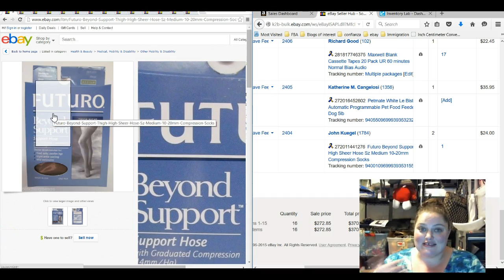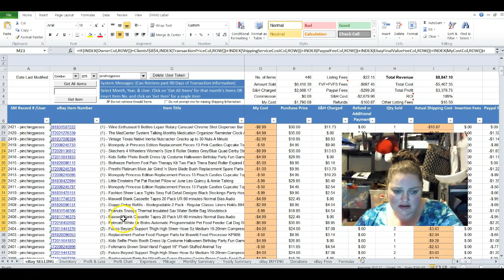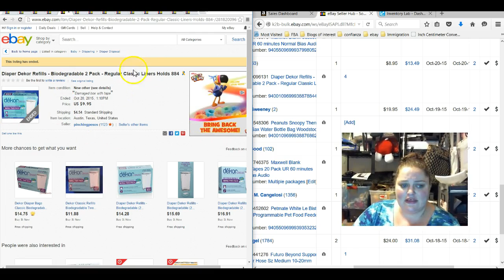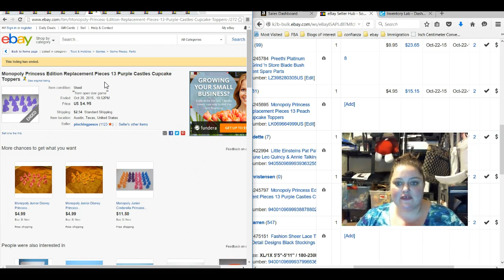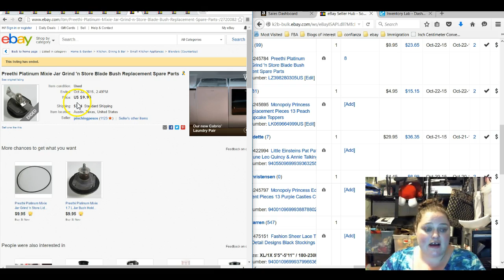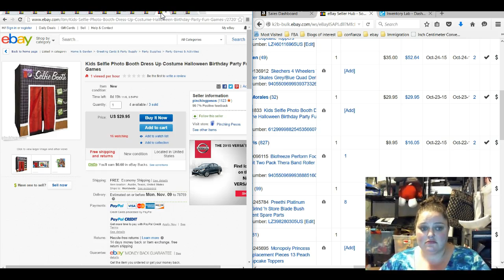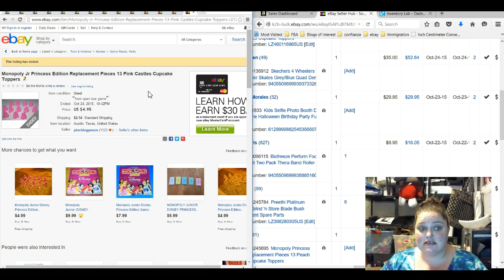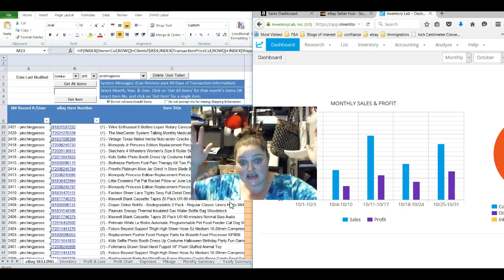"They Paid What?!" Ebay/Amazon Sales Video- Profit $340 with Sales of $800